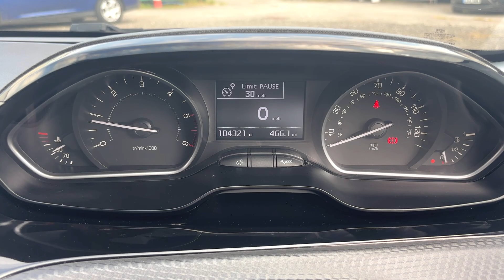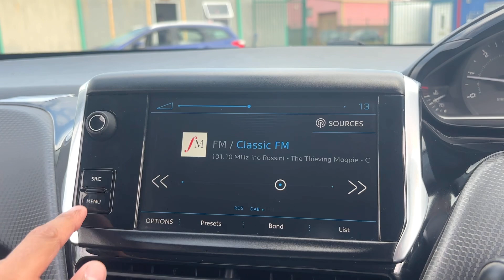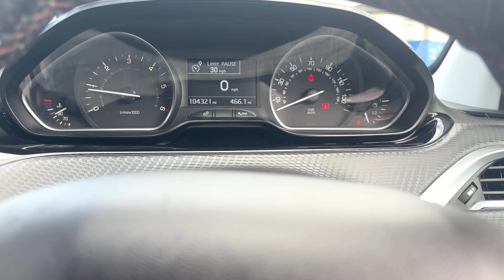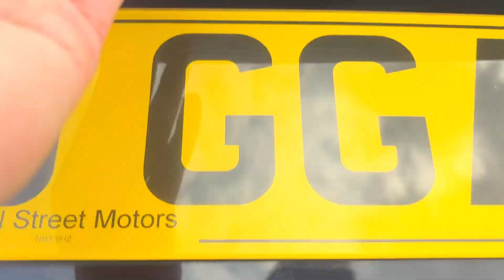Peugeot 208 1.5 BlueHDi GT Line Euro 6 (s/s) 5dr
An in depth view of the Peugeot 208 and all of its special features. For Information On More Vehicles, Be Sure to Check Out